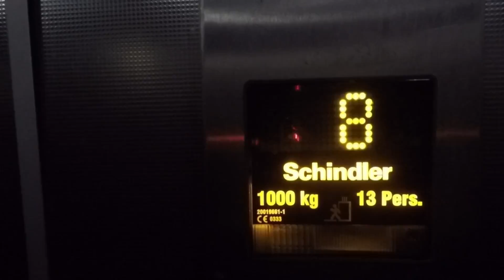Avoriaz "To Build A Home" - Port Du Soleil - France - 1080P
Avoriaz March 2017

feiyu wearable gimball

(I do not wish to profit nor advertise by using this track)

Go pro Studio